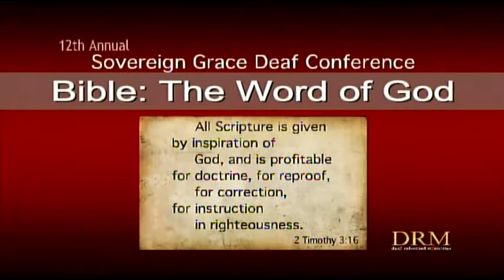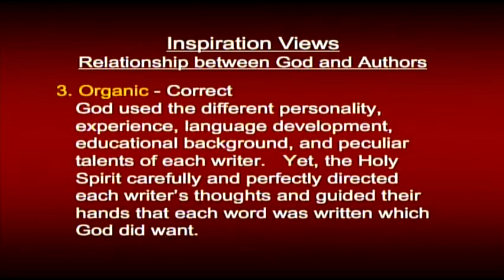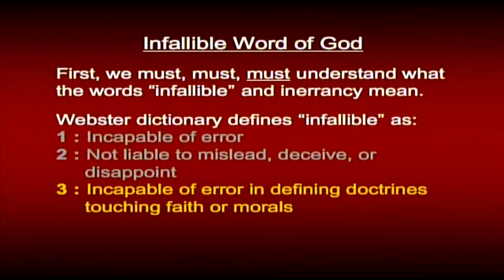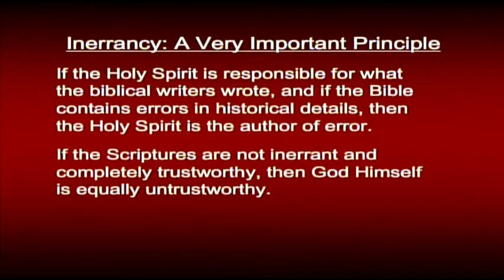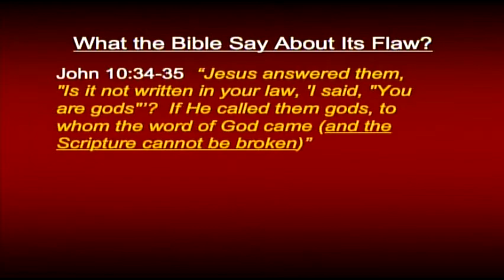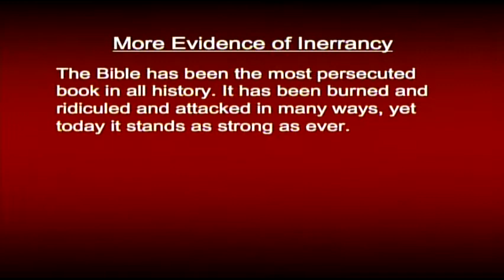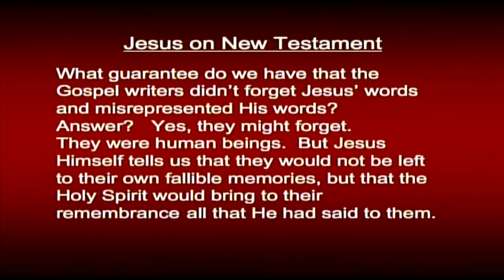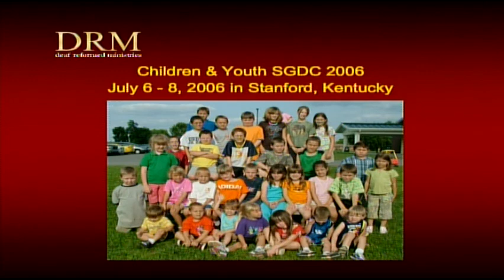2006 SGDC Bible The Word of God #3